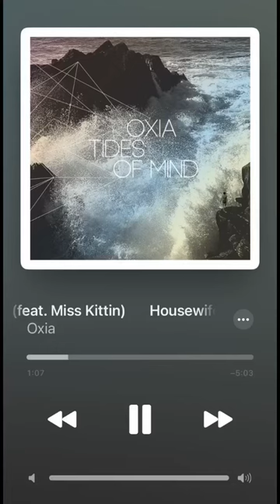Oxia - Housewife (feat. miss Kittin)